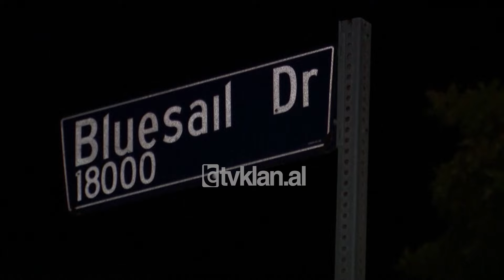Tv Klan - Vdekja e aktorit të “Friends”, 2 të arrestuar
Asistenti personal i ish-aktorit Mattheë Perry, dy mjekë dhe dy  persona të tjerë janë akuzuar për furnizimin e ketaminës që shkaktoi vdekjen e yllit të "Friends" në tetorin e vitit te shkuar.

Nga ky grup personash mësohet se dy prej tashmë janë arrestuar nga policia e Kalifornisë.

Media amerikane shkruajnë se përpara vdekjes Perry kishte blerë 50 flakonë ketaminine në vlerën e 50 mijë dollarë amerikanë të cilat i përdorte për problemet që kishte me depresionin e ankthin. Ato u injektuan nga asistenti i Perryt në doza tejet të larta që shkaktuan humbjen e jetës.

Akuzat kundër pesë të pandehurve përfshijnë konspiracion për shpërndarjen e ketaminës, shpërndarja e ketaminës me pasoje vdekjen, posedim me qëllim të shpërndarjes së metamfetaminës dhe ndryshimin dhe falsifikimin e të dhënave në lidhje me një hetim federal.